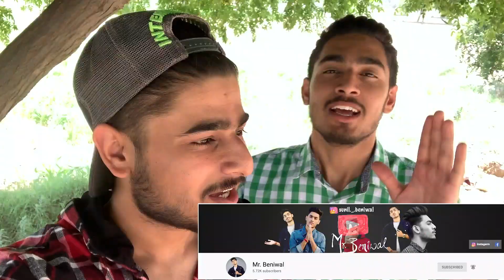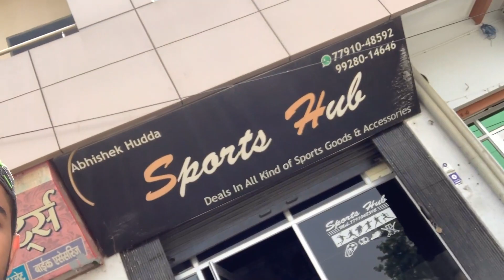Mahine Bhitar Solid Body ? 😂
So, We decided to buy some weights & dumbbells in the time of lockdown.
kuki Monday se Gym wala Monday to ni ayga 😂😂

Our PUBG Character IDs -

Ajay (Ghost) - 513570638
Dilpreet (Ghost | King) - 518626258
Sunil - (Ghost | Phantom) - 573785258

then please help us by giving a boost
we upload vlogs regularly with some humorous content

Thank you for taking your time and watching us